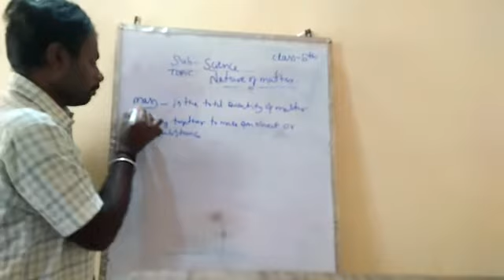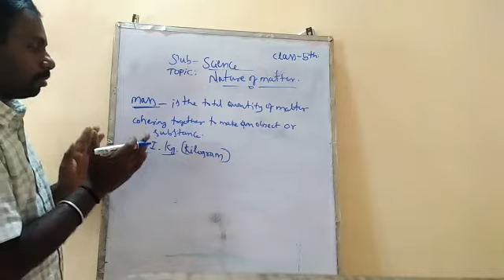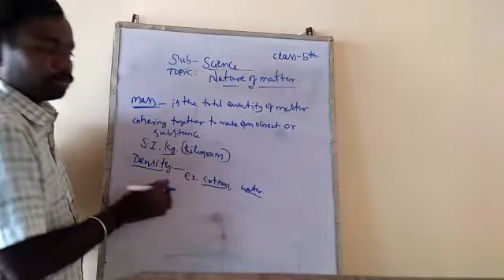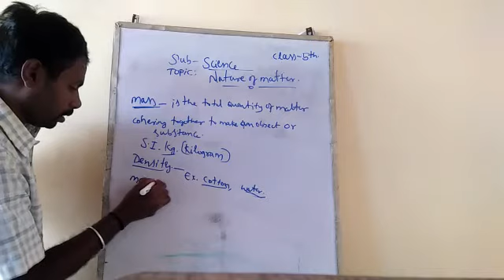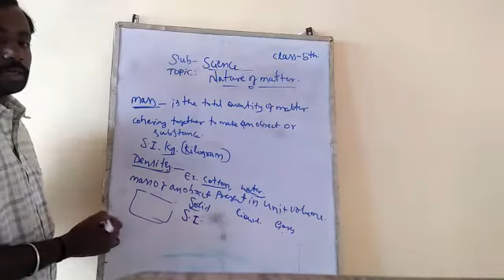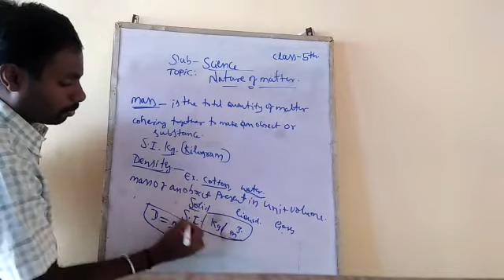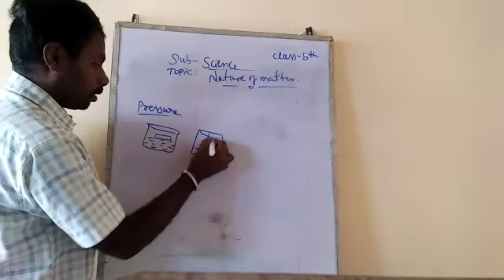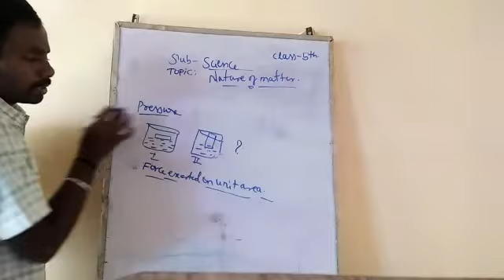grade 5 science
ssvm holur online class